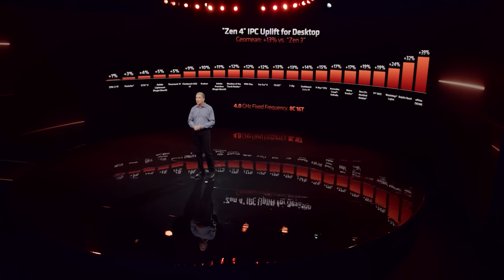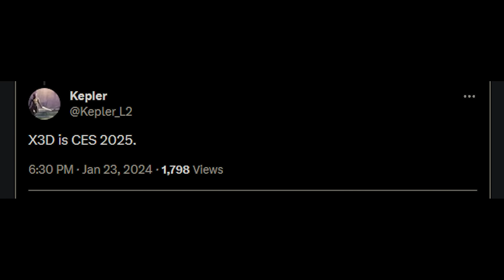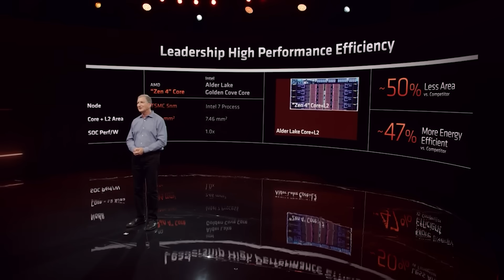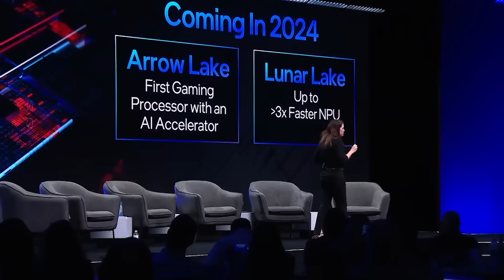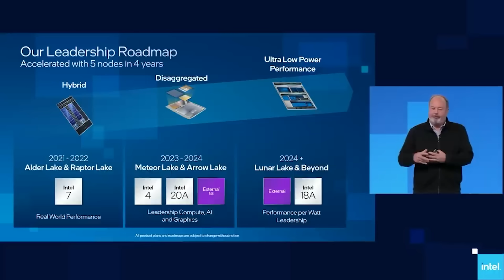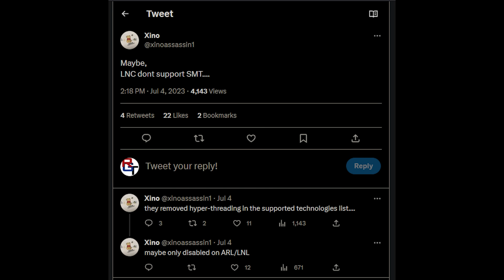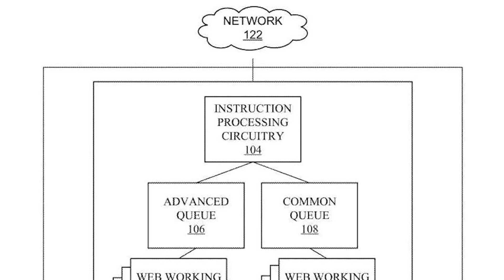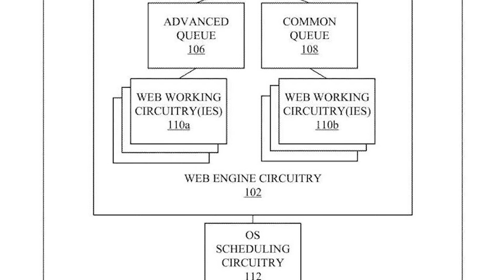BAD NEWS for Zen 5 X3D! | Intel Ditches Hyper Threading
If recent leaks from trusted sources in the industry are accurate, it's BAD NEWS for Zen 5 X3D AKA Ryzen 8000 V Cache CPUs. Join us as we examine the latest leaks on Zen 5 V Cache's release date, and how likely these launch date rumours are to be true. Zen 5 vanilla is shaping up to be quite impressive in hardware specs and performance improvements over Zen 4. But what about Ryzen 8000 X3D processors? Will they offer the same specifications and performance bump like the very impressive Ryzen 5800 X3D, and just how will Intel compete against them?

Speaking of Intel, we have some very interesting updates for Intel Arrow Lake CPUs, including some more info the performance vs efficiency cores, and a new patent regarding Arrow Lake rentable units. All in all, next gen in PC gaming CPUs is shaping up to be very interesting.

0:00
0:02 Today's topics
0:54 Zen 5 & Zen 6 expectations
2:03 Zen 5 X3D release date
4:44 Intel Arrow Lake update
7:29 Arrow Lake rentable units